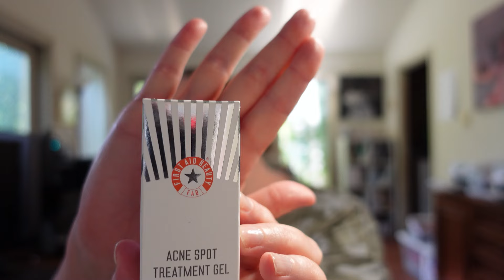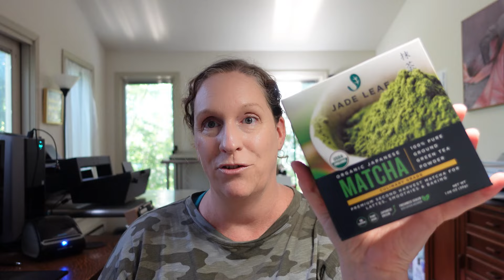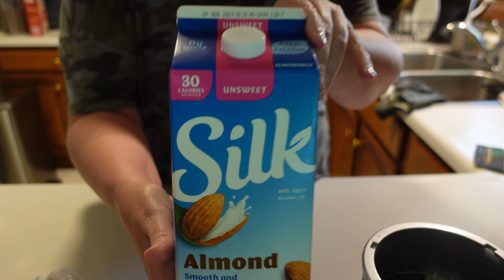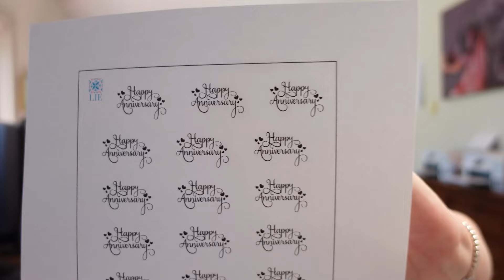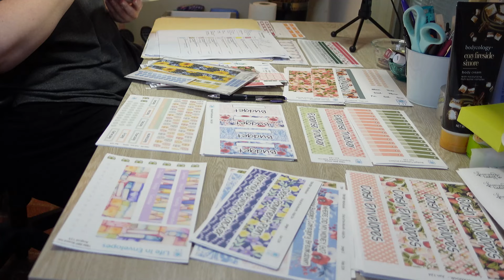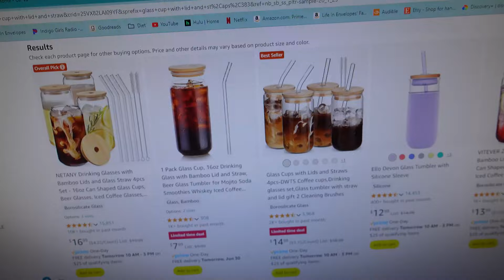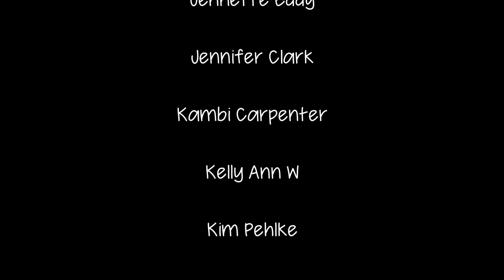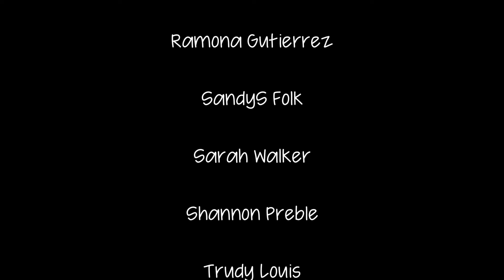A Week In My Life / Making a Matcha Frappuccino at Home / Ulta Haul / Working In the Etsy Shop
AMAZON FAVORITES

Tags - productive day in my life, self care routine, clothing haul, closet clean out, organizing, declutter, work from home, etsy shop, sticker shop, dog, walking, sister wives